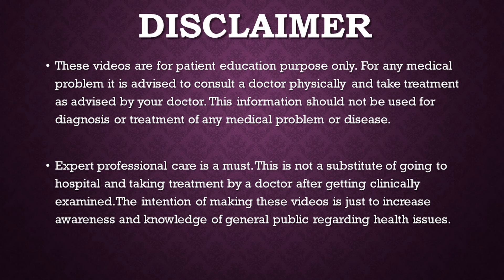Creatinine Supplement for Sports and Bodybuilding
Creatine is a substance that is found naturally in muscle cells. It helps your muscles produce energy during heavy lifting or high-intensity exercise. Creatinine increases in renal /Kidney failure.  Taking creatine as a supplement is very popular among athletes and bodybuilders in order to gain muscle, enhance strength and improve exercise performance. Chemically speaking, it shares many similarities with amino acids. Your body can produce it from the amino acids glycine and arginine. Several factors affect your body’s creatine stores, including meat intake, exercise, amount of muscle mass and levels of hormones like testosterone and IGF-1.About 95% of your body’s creatine is stored in muscles in the form of phosphocreatine. The other 5% is found in your brain, kidneys and liver. When you supplement, you increase your stores of phosphocreatine. This is a form of stored energy in the cells, as it helps your body produce more of a high-energy molecule called ATP. ATP is often called the body’s energy currency. When you have more ATP, your body can perform better during exercise. It is good in those patients which need a  burst of activity. Fast movements of body are increased by this supplement.